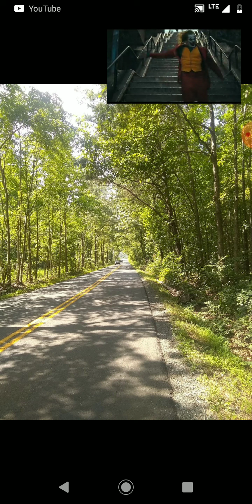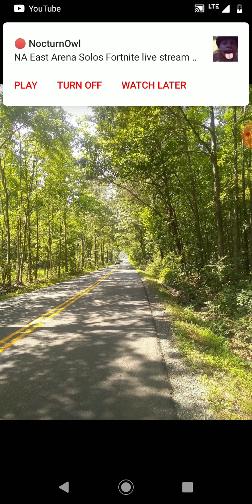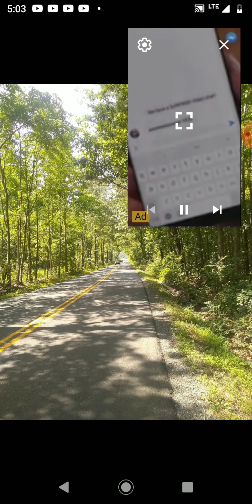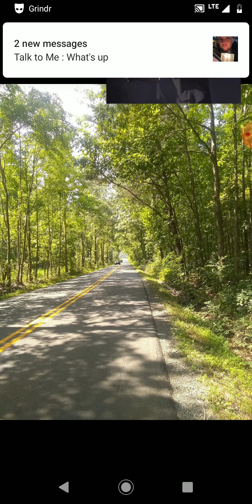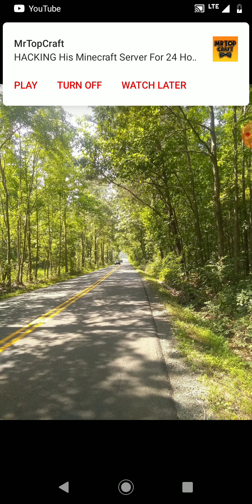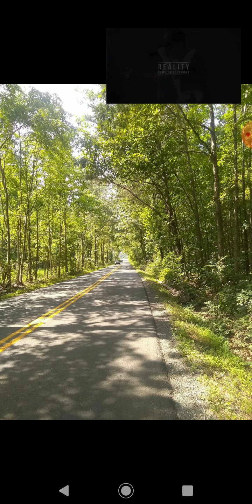Ticked off Mario come back "lost soul" RAP